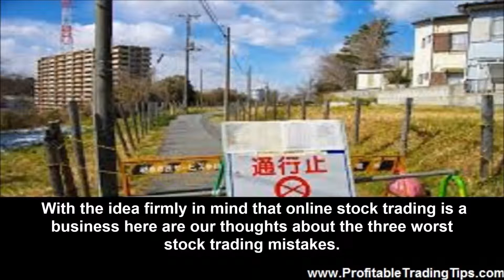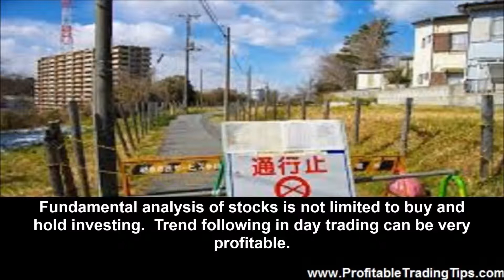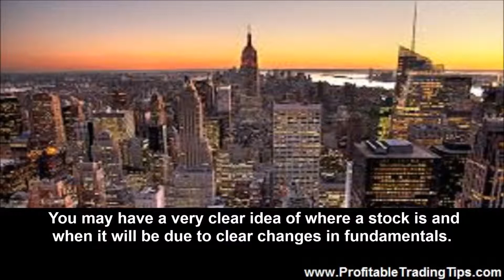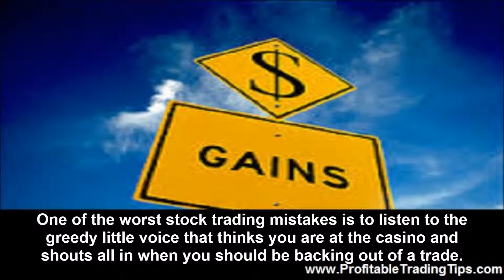The Three Worst Stock Trading Mistakes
The famous investor Warren Buffet says that the first rule of investing is not to lose money and that the second rule is not to forget the first rule. This is similar to what stock traders need to remember. The fact is that if you lose half of your trading capital on a bad trade you need to double your money and more to make it up. Remember that fees and commissions count in the business of stock trading. With the idea firmly in mind that online stock trading is a business here are our thoughts about the three worst stock trading mistakes.

Trading Based on Tips and Not Research

If there is such a thing as a sure thing in trading stocks it is probably illegal. Insider trading gets you years in Federal Prison. Trading based on stock trading tips from someone who is not on the inside simply ends up in losing trades and is one of the three worst stock trading mistakes. Fundamental analysis of stocks is not limited to buy and hold investing. Trend following in day trading can be very profitable. But you need to look at trading patterns and have a basic sense of what drives the stock price besides market sentiment. Once you have a clear understanding of an evolving trend you can buy and or sell, trade options, or simply scalp for profits. One of the three worst stock trading mistakes is to assume that a trend will last forever. Keep track of what is happening during a trend, always set your trading stops, and have a strategy that alerts you as to when you should stop and reassess. If you receive a tip it may be a good one but you always need to check it out and only proceed when your own fundamental and technical analysis tells you to go ahead.

Not Following Trading Cues

Technical analysis of market price patterns is the backbone of successful day trading. You may have a very clear idea of where a stock is and when it will be due to clear changes in fundamentals. However, you still need to follow trading cues in order to execute your trades in a timely manner. One of the three worst stock trading mistakes is to ignore the market when it is virtually shouting at you to buy, sell, or simply hold.

Not Managing Trading Capital Wisely

No one is perfect and no trading strategy is perfect. This is why smart investors diversify their stock portfolios and why smart traders only trade stocks with a fraction of their trading capital. Going back to our original example, it takes a lot of work to make up for trading mistakes. No one wants the dreaded margin call when their stock trading capital no longer covers a series of trading mistakes. One of the worst stock trading mistakes is to listen to the greedy little voice that thinks you are at the casino and shouts all in when you should be backing out of a trade.